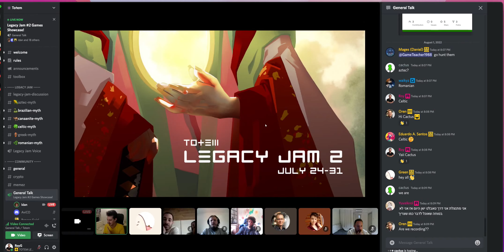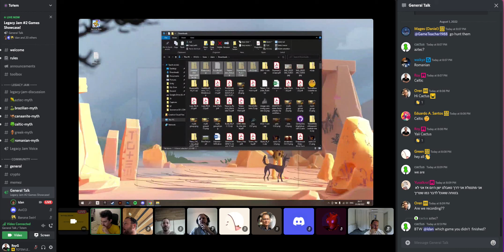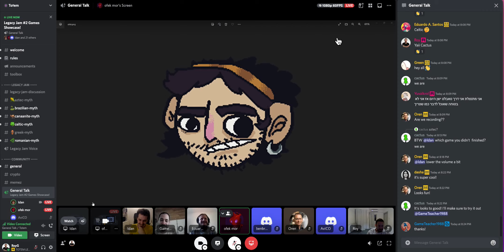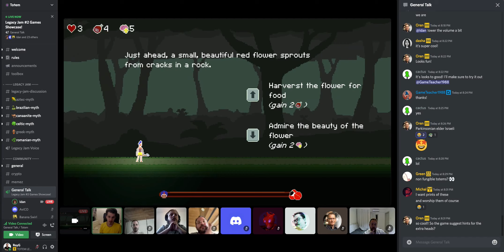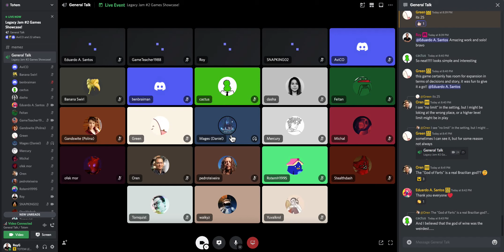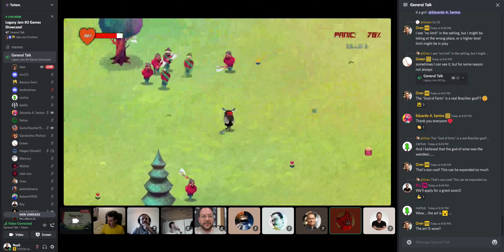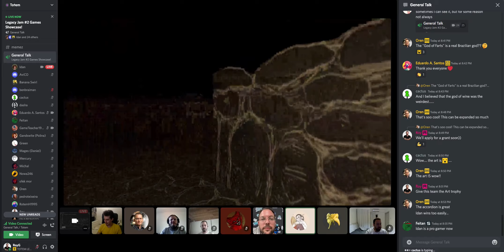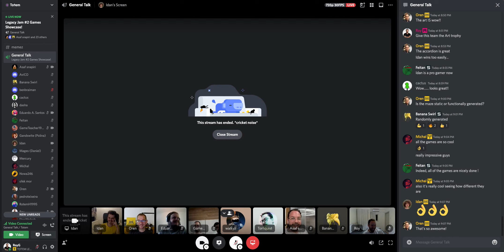Totem Legacy Jam #2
00:00 - Showcase intro
7:38 - Achilles
13:38 - Cnaanite Idol
23:28 - Guarana Myth
35:15 - Mixtec
40:09 - Paduroiul
47:08 Puca's Maze
55:26 Teams Introduction